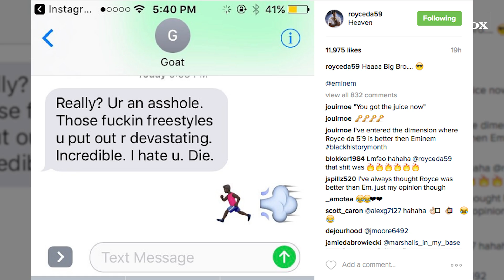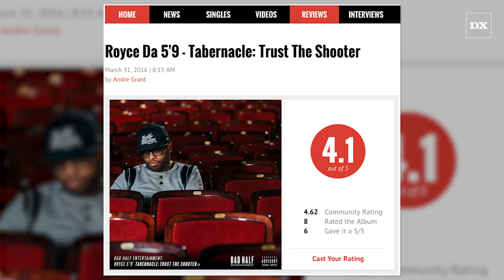Eminem Can't Handle Royce Da 5'9's Latest Freestyles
Detroit rap legend Eminem recently issued praise to fellow rhymer Royce Da 5’9 in the most Eminem way possible, with both admiration and grim sarcasm.